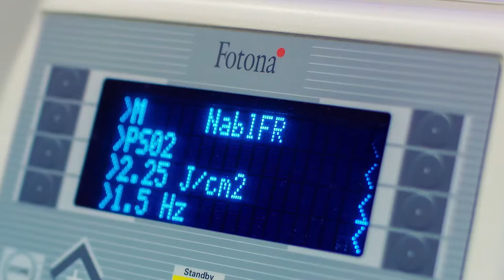Dead Sea Clinic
Dead Sea Clinic Medical Center.
Located in the heart of the Israeli Dead Sea resort, Dead Sea Clinic has been treating patients from all over the world for over 20 years under the supervision of Professor MD Michael Rivkin.